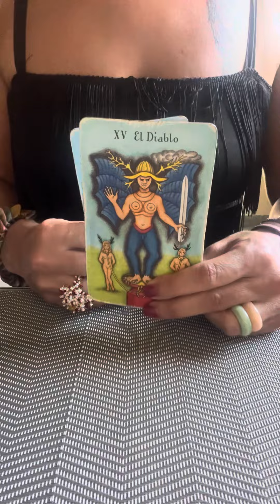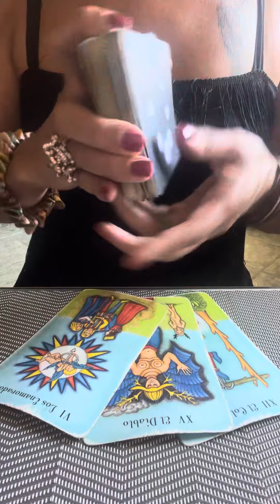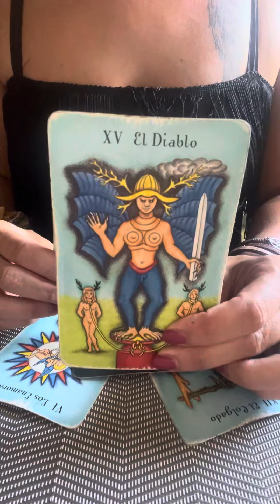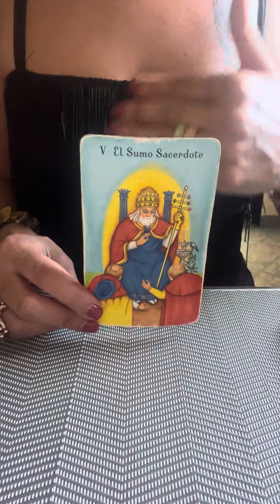🥳WIDDER WOCHENHOROSKOP 16.10.-22.10.2023🥳KLARE AUSSAGEN😱Tarot Horoskop Widder🌟Wochenbotschaft Widder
Aleyna